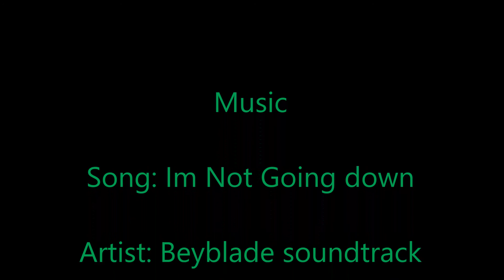Beyblade Dragoon vs Dranzer V